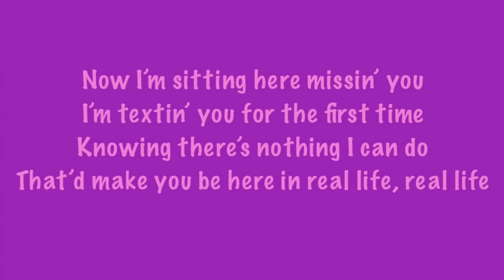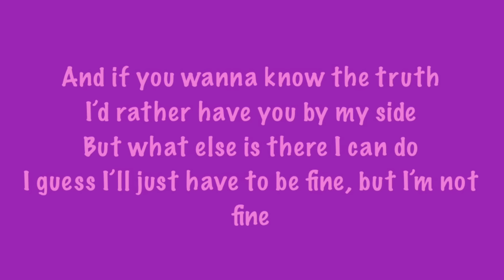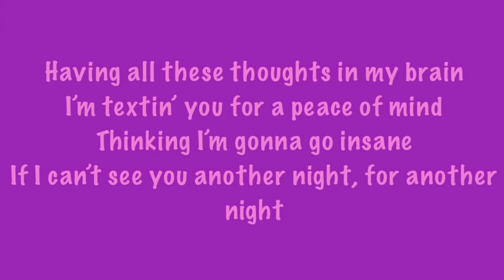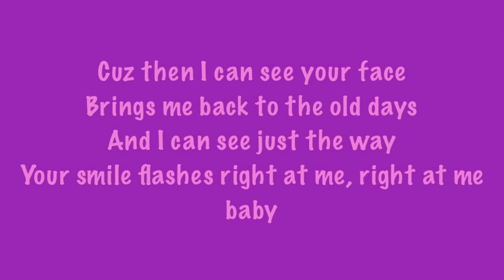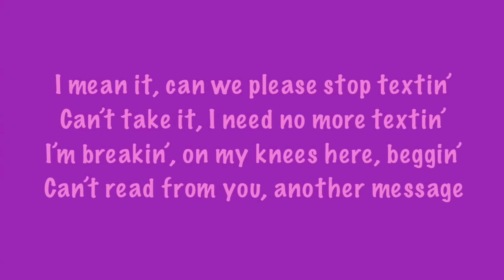Joseph Frayman - Textin’ (Lyric Video)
Textin’ is now available to stream on Spotify, iTunes, Amazon Music, Pandora, Apple Music, iHeartRadio, Google Play and YouTube Music! 💜💞

Remember to smile, shine and be happy, and for whatever reason that you can’t, there are always people that are here for you! Bye Bye! ⭐️🌟

New Videos Every StarChannel Tuesday and Friday (or at least twice a week lol)